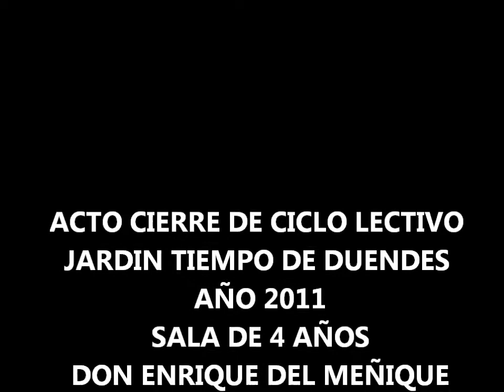EVA MEXICANA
Acto de cierre ciclo lectivo 2011
EVA es la de Sombrero ROJO LISO.